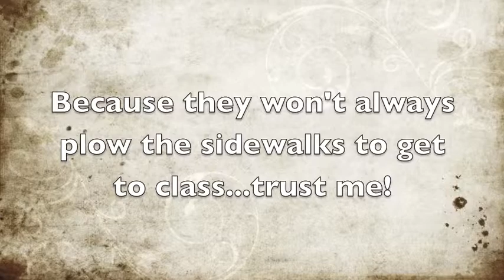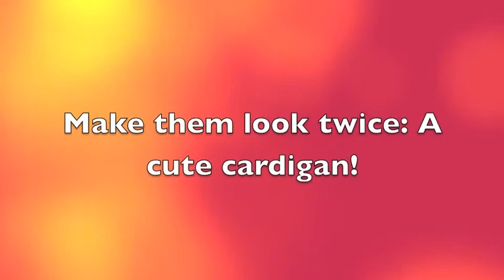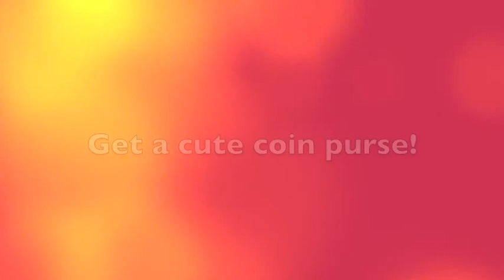Back to school essentials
On me:
Eyes: Buxom Stay There Eyeshadow in Mutt & UD 24/7 eyeliner in Rockstar
Lips: Mac Creamsheen glass in Geo Pink
Tank: American Eagle